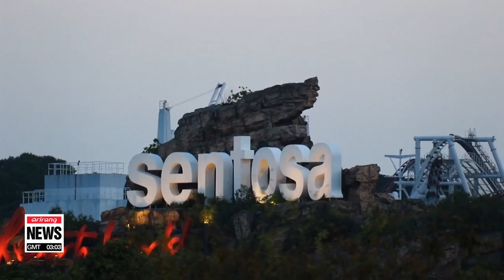North Korea, U.S. fine-tune details for June 12 Singapore summit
北美 정상회담, 판문점서 합의문 막판조율••• 의전협상 완료 + '북미 실무협상' 北김창선, 베이징 도착…내일 평양행 가능성
With only a few days to go until "the summit of the century". officials from North Korea and the U.S. continued their prep talks at the inter-Korean border on Wednesday.
However, we're hearing that the two sides have yet to reach an agreement on the process and *speed of Pyongyang's denuclearization.
Our Kim Hyo-sun starts us off.
  With less than a week to go until the historic summit between the leaders of North Korea and the United States,... the two countries held another round of preparation talks on Wednesday.
The working-level officials of the two countries met again at the inter-Korean border village of Panmunjom to discuss the agenda for the June 12th summit.
The American delegation led by U.S. ambassador to the Philippines, Sung Kim, sat down with   Choe Son-hui, North Korea's Vice Foreign Minister, for about five hours to fine-tune the details,... including the speed of Pyongyang's denuclearization.

    "The two parties still need to agree on the speed and extent of denuclearization. They've probably held six rounds of talks because they're both trying to avoid making any major concessions."

  As Washington hinted about a lengthy disarmament process instead of an immediate one,... with President Trump saying earlier there will be no signing on June 12th, but the two leaders will start a process,... there's also the possibility of holding additional summits going forward.
While the U.S. aims to transport North's nuclear weapons abroad as early as possible,... it may not offer a complete guarantee of the regime's safety at this time,... as requested by Pyongyang.
  Meanwhile,   Kim Chang-son, the de-facto chief of staff to North Korean leader Kim Jong-un, arrived in Beijing on Wednesday following his meetings with the U.S. delegation in Singapore to discuss logistics ahead of the summit.
Sources in Beijing say   Kim Chang-son will soon make his way to Pyongyang to report the outcome of the meetings to Kim Jong-un.
  Seeing that Kim Chang-son left Singapore following series of talks with White House Deputy Chief of Staff Joe Hagin,... sources also say general preparations for the summit may have come to an end.